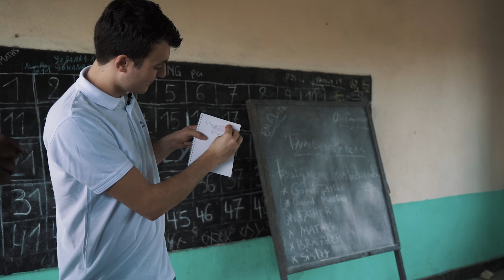Official trailer - Correctbook season #1 Rwanda (2019)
Correctbook season #1 trailer is out now!

About Correctbook
Correctbook is the most upcoming stationery manufacturer with the social mission to supply everyone with endless erasable notebooks. Especially the ones who need it most: about 250 million children are going to school everyday without access to pen and paper. They can write for years with a Correctbook

The Correctbook diary gives insights in:
- the problem of illiteracy
- the adventure of setting up Correctbook worldwide
- the problem of illiteracy- the impact of Correctbook

A new season will come online every half a year.

How could you help us?
If you buy a Correctbook at our you donate the same notebooks to children in our project.